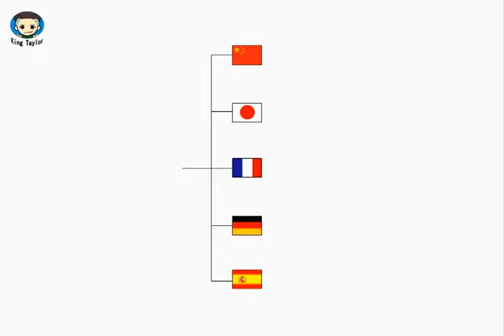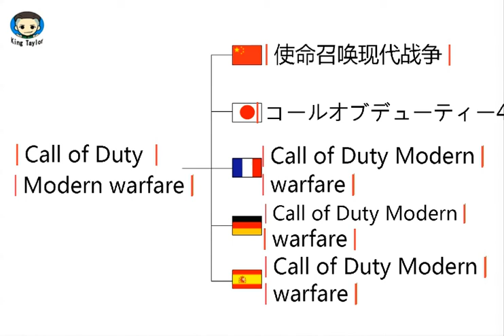如何用英文，法语，德语，日语，西班牙语发音翻译Call of Duty Modern warfare